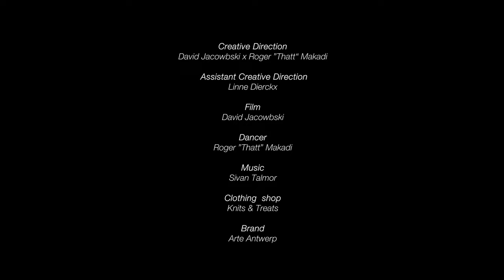CORALS UNDER THE SUN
Creative direction: @mics.be & @david_jacowbski
Ass. Creative direction: @linnedierckx
Film: @david_jacowbski
Dancer: @thattgram
Clothes: @knitsntreats
Brand: @arteantwerp